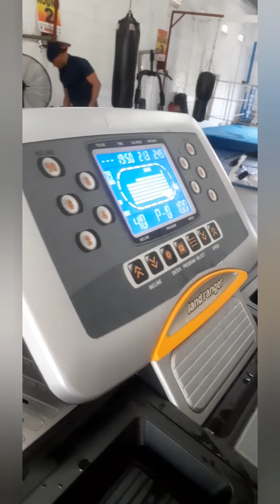Strength Day ft Art (Uprising Boxing Gym)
These are just some different workouts I do on a typical strength Day at the boxing Gym. Except this I brought the whole family.